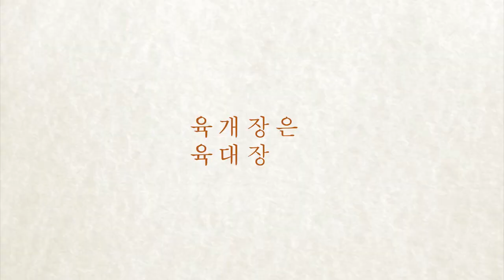소비자물가지수 2년 만에 최소폭 상승 (05.10.2023) 한국TV 모닝 뉴스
► 바이든 대통령과 공화당 케빈 매카시 하원의장을 비롯한 의회 지도부가 회동하고 부채 한도 상향 문제를 논의했으나 입장차를 확인하는 데 그쳤습니다. 부채한도 상향 미 해결시 바이든 대통령은 G7회의 불참 가능성을 시사했습니다.

▻ 부채 한도 상향 문제가 해결되지 않을 경우 이르면 다음 달 1일 연방정부가 채무불이행에 빠질 수 있다는 관측이 나오고 있습니다. 양측은 12일 재회동하기로 하는 등 향후 2주간 집중적인 협상을 벌일 예정입니다.

► 노동부는 4월 소비자물가지수가 전년 동월보다 4.9% 올랐다고 밝히고, 2년만에 최소폭 상승이라고 전했습니다. 인플레이션이 꾸준히 둔화하고 있는 신호로 해석되고 있습니다 .

▻ 올해 들어 지난달까지 파산한 기업의 수가 2010년 이후 가장 많은 수준인 것으로 조사됐습니다. 지난해 동기보다도 배 이상 늘어난 236개사로 집계됐습니다.

► 한인 가족 3명이 희생된 텍사스주 총격 참사 현장에는 추모 행렬이 끊이지 않고 있습니다. 한인사회에서도 애도의 물결이 일고 있는 가운데 텍사스 한인회에서도 추모공간을 마련했습니다.

▻ 수사당국은 총격범이 특정 집단을 겨냥했다기보다 무차별 총격을 가한 걸로 보인다고 밝혔습니다. 또 사살된 총격범이 지녔던 총기 세 정에 더해 차량에서도 다섯 정이 더 발견됐습니다.

► 아시아 태평양 문화유산의 달을 맞아 한달 내내 곳곳에서 다양한 행사가 진행중인 가운데 타운에서도 어제 문화행사가 열렸습니다.

▻ 이웃케어 클리닉이 마더스데이를 맞아 무보험 저소득층을 대상으로 무료 유방암 검사를 실시합니다. 최근 미 암협회는 40대부터 유방암 검진을 해야 한다고 권장시기를 앞당겼습니다.

► LA 교통단속은 경찰이 아닌 민간인이 해야 한다는 LA시 교통국의 보고서가 공개됐습니다.

▻ 현대 기아 차량에 자동차 도난 방지 소프트 웨어가 배포됐지만 도난 피해는 꾸준히 늘어나고 있는 것으로 나타났습니다.

► 트럼프 전 대통령이 27년 전 성범죄와 관련한 민사소송에서 졌습니다. 성폭행은 없었지만, 성추행은 있었다는 판결에 명예 훼손까지 인정돼 500만달러를 배상하게 됐습니다.

▻ 가짜 학력과 경력이 드러난 뒤 선거자금 유용 등 각종 비리 의혹에 휩싸인 조지 산토스 연방하원의원이 결국 연방검찰에 기소됐습니다.

► 시카고가 남부 국경 지역에서 이송된 중남미 출신 불법입국자들을 더이상 감당하기 어렵다며 ′도시 비상사태′를 선포했다.

▻ 최근 식당들은 손님들이 셀프 계산을 하도록 해 인건비를 절감하면서도 꾸준히 팁을 요구하는 이유가 무엇인지 궁금하다고 월스트리트저널이 보도했습니다.

► 이달 말 열리는 세계보건총회, WHA에 토니 블링컨 미 국무장관이 타이완을 초청할 것을 촉구하자 중국이 강력히 반대했습니다.

▻ 미국이 남태평양 지역에서 중국을 견제하기 위해 파푸아뉴기니와 방위 협정을 체결할 것으로 알려졌습니다.

► 윤석열 대통령은 취임 1주년을 맞아 지난 1년은 잘못된 국정 방향을 바로잡는 과정이었다면서 2년 차엔 경제와 민생에 주안점을 두겠다고 밝혔습니다.

▻ 더불어민주당 김남국 의원의 거액 코인 논란을 향한 당 안팎의 여론이 갈수록 악화하자 당 지도부가 부랴부랴 수습책을 발표했습니다. 김 의원에게 코인 매각을 권유하고 자체 진상조사단도 꾸리기로 했는데, 더 적극적인 조치가 있어야 한다는 지적도 나오고 있습니다.

► 다저스는 밀워키와의 경기에서 6-2로 승리했습니다. 엔절스는 선발투수 오타니의 6이닝 3실점 퀄리티 피칭에서 휴스턴에게 1-3으로 패했습니다.

▻ NBA 플레이오프 경기에서 덴버가 피닉스에게 118-102로 승리하고 필라델피아가 보스턴을115-103으로 꺾으면서 덴버와 필라델피아가 3승 2패로 앞서나갔습니다.

► 오늘 뉴욕증시는 혼조세로 출발하고 있습니다. 원/달러 환율은 1,324.8 원으로 마감했습니다.

▻ 남가주는 오늘 오후부터 맑은 하늘 보이겠습니다. LA 한인타운의 낮 최고기온은 70도로 예상됩니다.